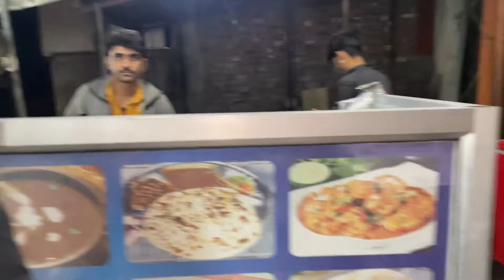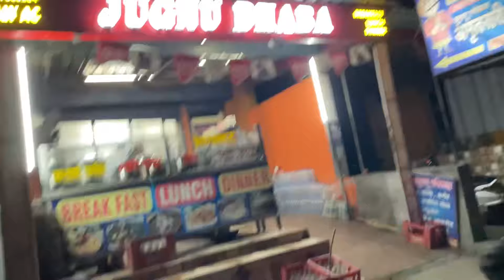Exploring Mcleodganj | Jammu toMcleodganj *No Clickbait *